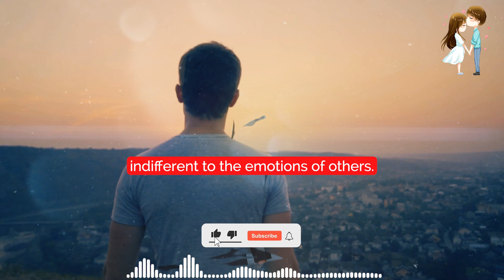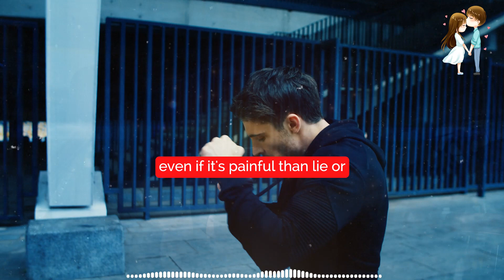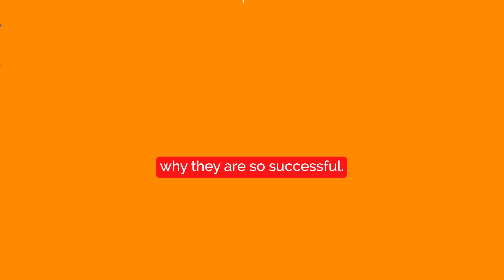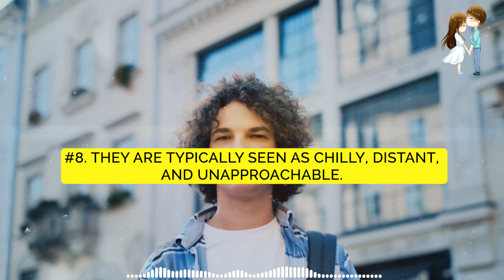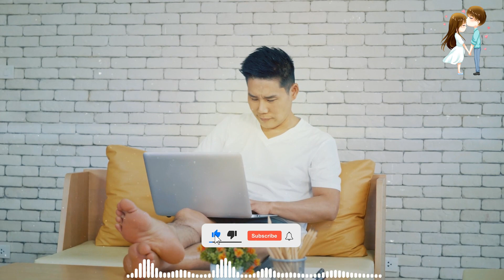8 Reasons Why Sigma Males Are Spot as Emotionless - Sigma Males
8 Reasons Why Sigma Males Are Spot as Emotionless - Sigma Males

In today's society, the phrase sigma man is frequently used. It means that a person who does not display emotion or feelings and approaches everything logically is considered less human. Some individuals use this expression to define their own personality type.

But what does it precisely mean? And why are sigma males frequently perceived to be emotionless?
Numerous specialists feel the answer lies in the way sigma males think and process information.